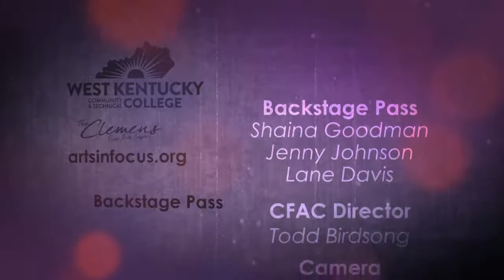Backstage Pass: Shaina Goodman, Jenny Johnson, and Lane Davis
Amazing artists in an intimate space, performing stripped-back sets to curious audiences. Sit down, settle in and just listen. You’re gonna love it.